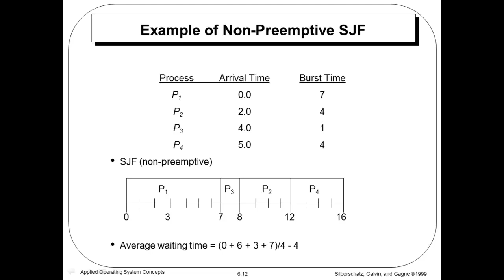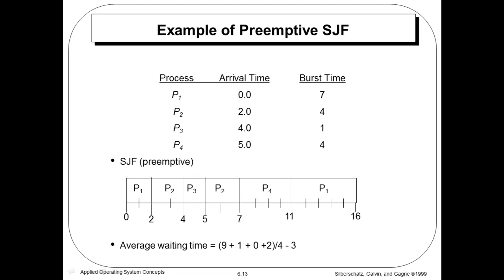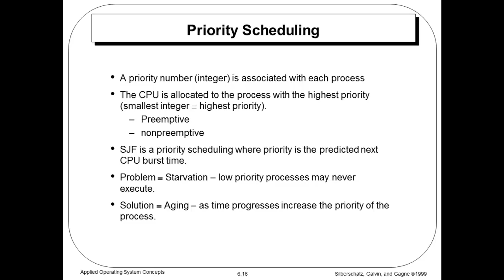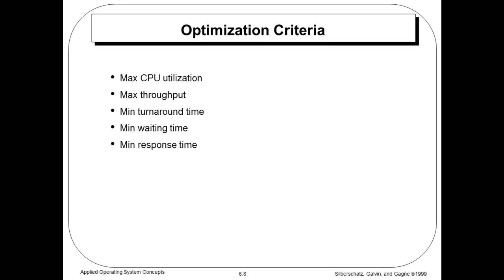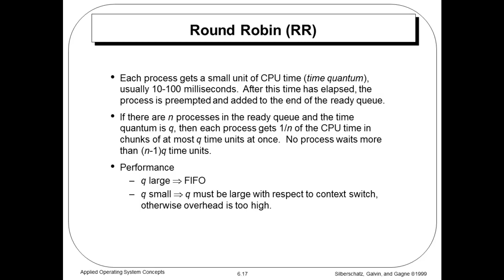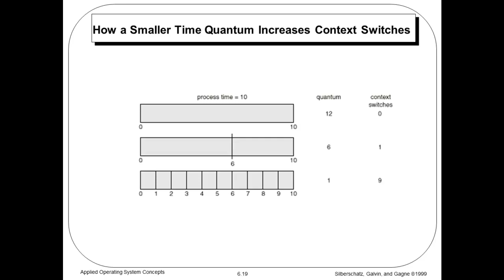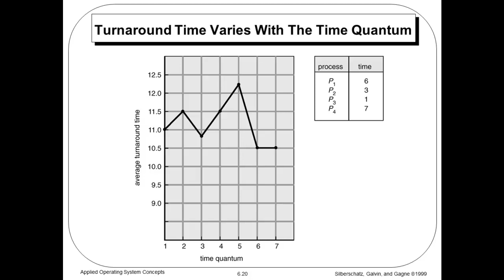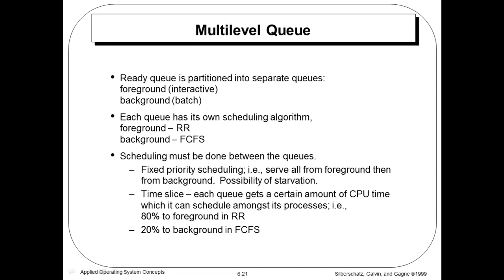process management VI.mp4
Operating Systems Concept